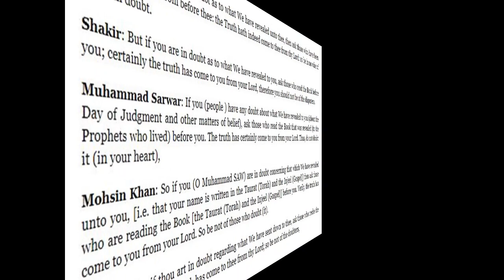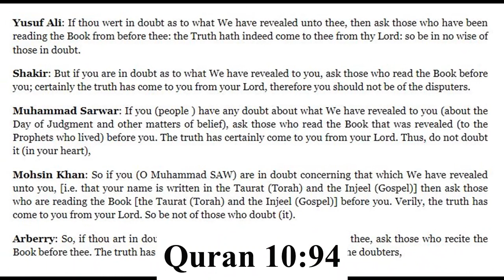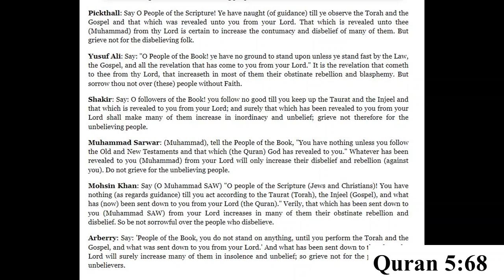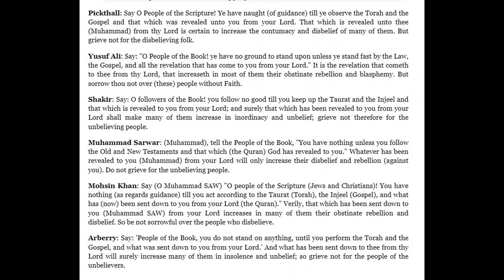Religious Folk in Dialogue 712: An Imam from Cardiff in Wales